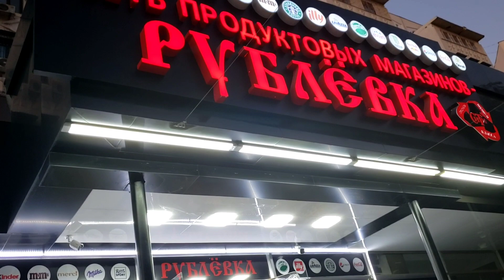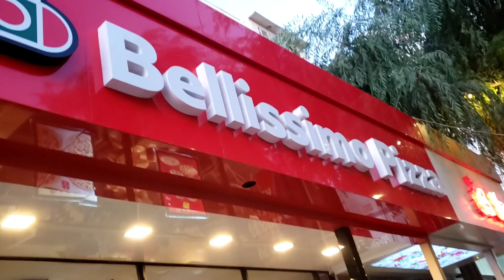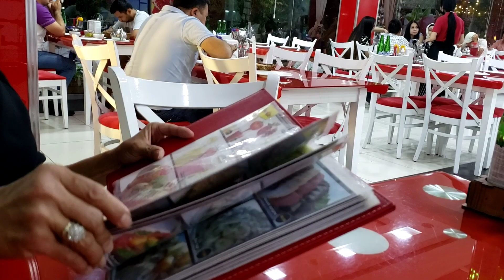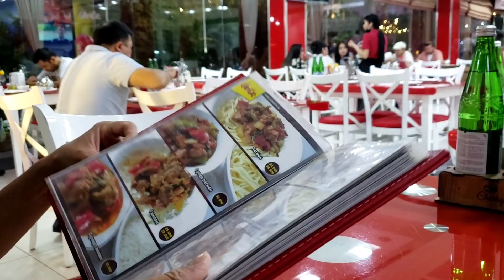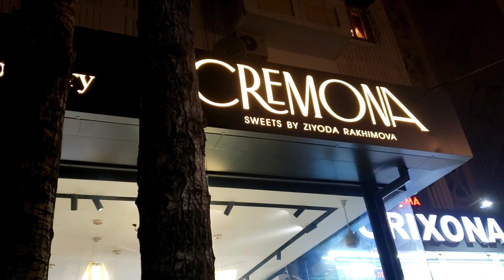Mirabad Avenue Мирабад авеню#Анор ресторани# лагмон#uzbek food#Central Asia#Ташкент#Golden House